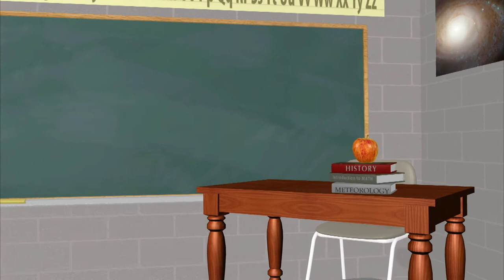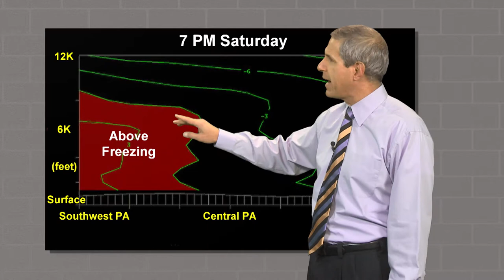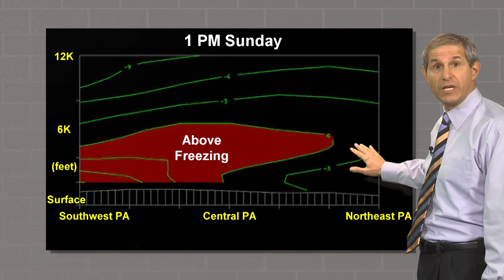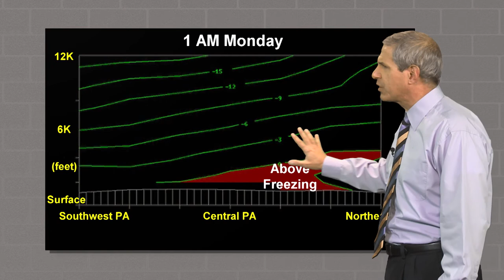WxYz December 4, 2019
Winter storm cross section